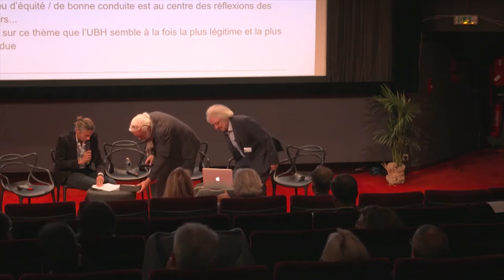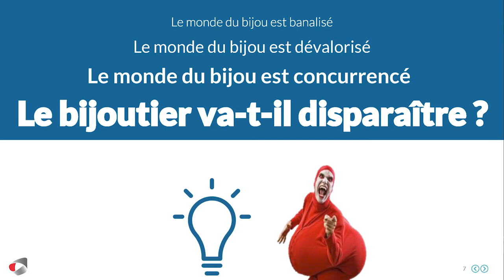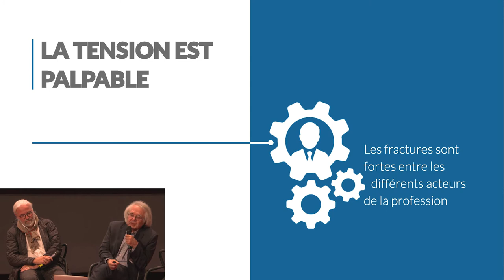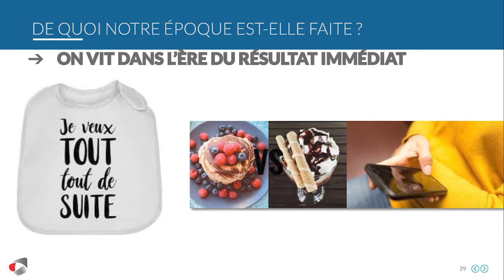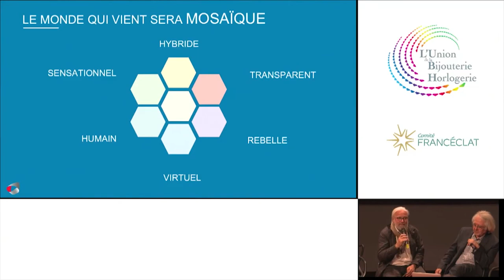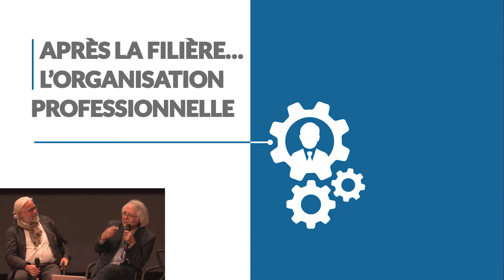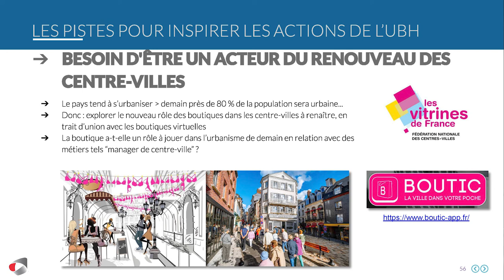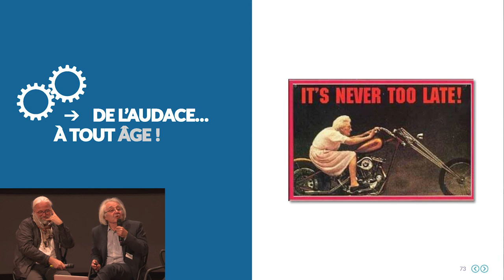Conférence Avenir de la filière horlogerie-bijouterie et du syndicat professionnel pour l'UBH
Conférence de Christian Gatard et Olivier Parent du Comptoir Prospectiviste en clôture de l'étude prospective sur "l'Avenir de la filière horlogerie-bijouterie et du syndicat professionnel", étude menée pour l'UBH (Union de la Bijouterie Horlogerie)